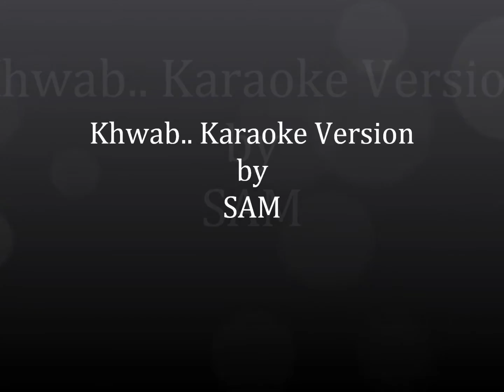KARAOKE COVER BY|| SAM SHANDIL||ON ||KHAAB|| AKHIL NEW PUNJABI SONG 2016